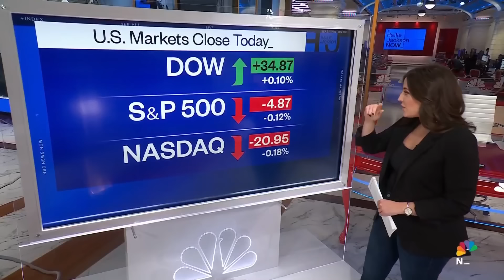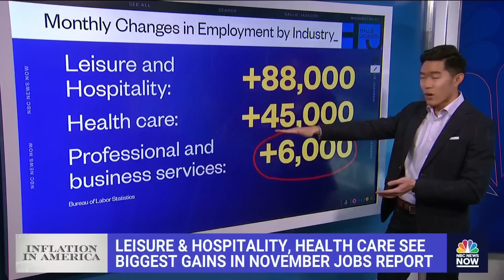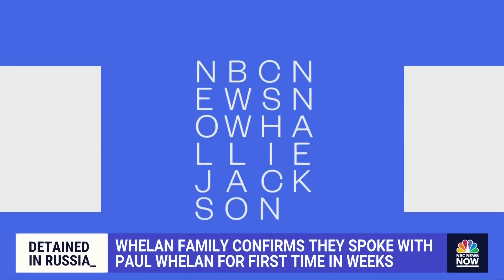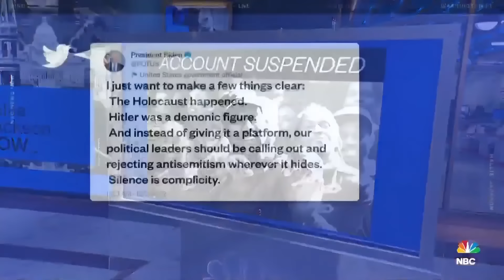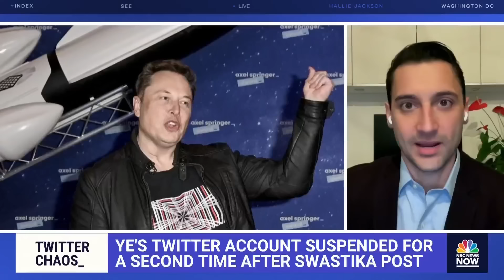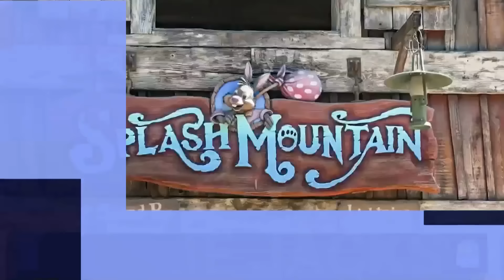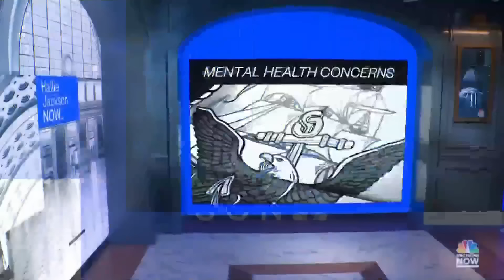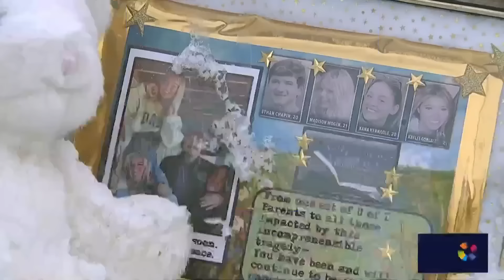Hallie Jackson NOW - Dec. 2 | NBC News NOW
The U.S. job market exceeds expectations despite the Federal Reserve’s interest rate hikes, the January 6 committee deliberates on its next steps ahead of the release of its final report, and new data shows that Twitter hate speech surged after Elon Musk’s takeover of the platform.